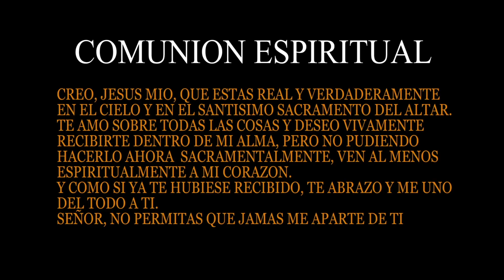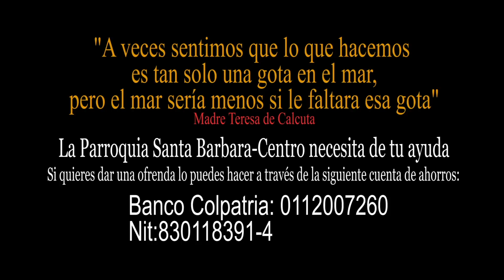Eucaristía Viernes IV Pascua